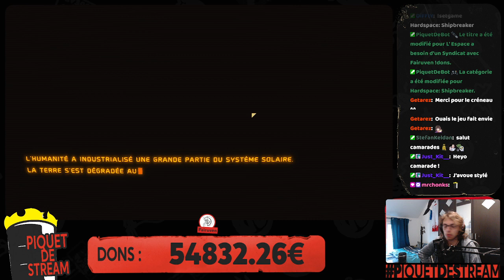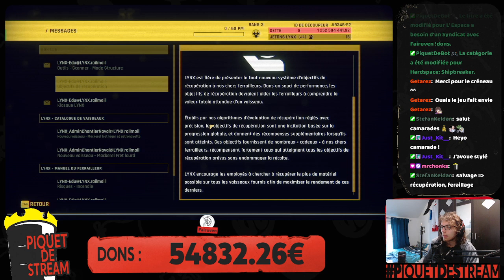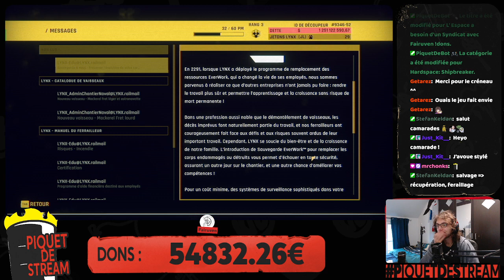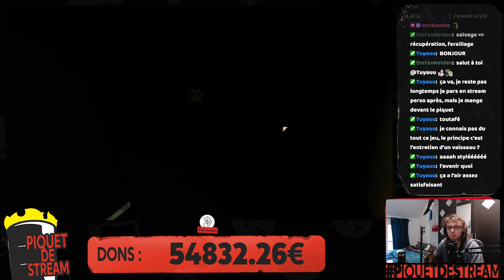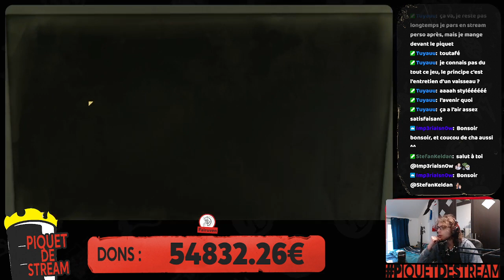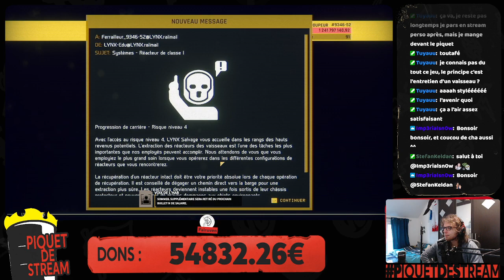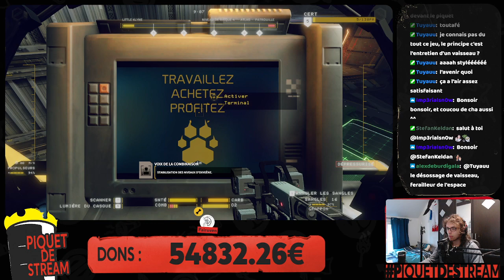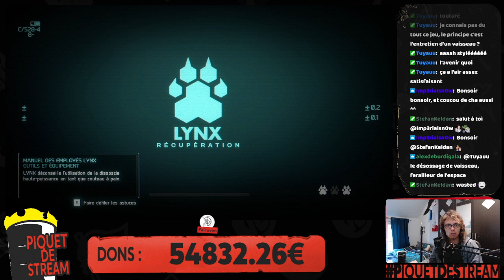L'espace a besoin d'un syndicat | Fairuven